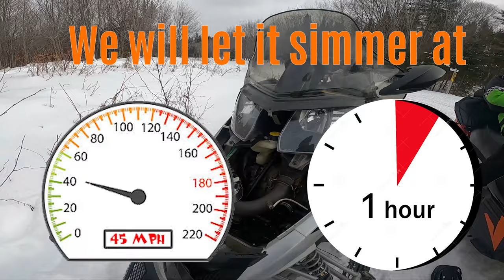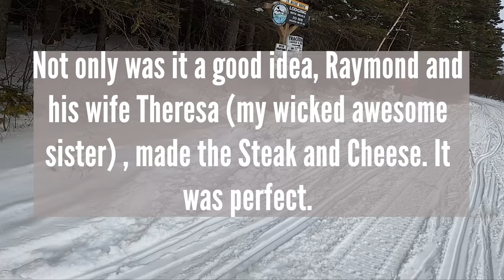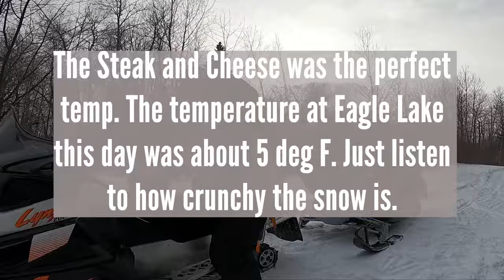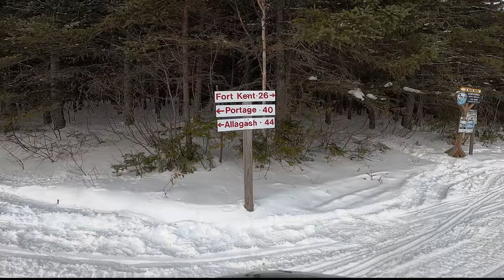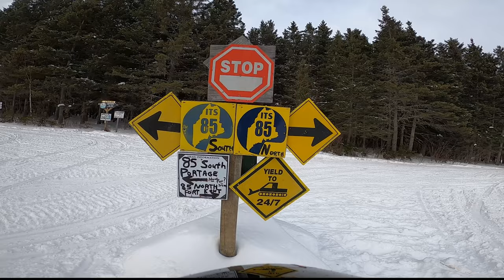Cooking w/ The Original Muffpot on my snowmobile muffler.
In this video me and Ray  are cooking our lunch in a thing called a Muffpot. You actually cook your food with your muffler. Rays and his wife Theresa { who just so happens to be my sister} made up the meals for us to try out and as you can see in the video I couldn't have been happier with the outcome. We left out of Shin Pond Maine and headed north through Portage and stopping outside of Eagle Lake  to eat our Steak and Cheese trailside. After having a killer lunch we headed up to Fort Kent to the Canadian Border. Got some gas and a snack and we headed back South to Shin Pond where we loaded up and trailered our sleds another 2 and 1/2 hours home. It made for a long day but it was a day I won't soon forget and can't wait to do again.

Maine Man Media is a proud member of the Rural Chaos family. Check out other Maine creators and see what Rural Chaos Productions can do for you @
SUBMIT MEDIA FOR DISTRIBUTION CONSIDERATION
Your creation will always remain your property.